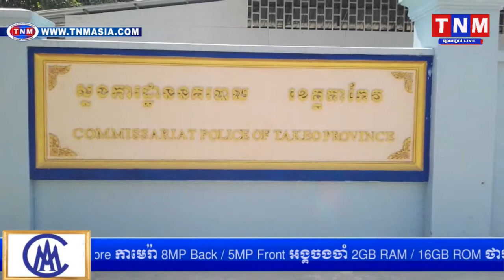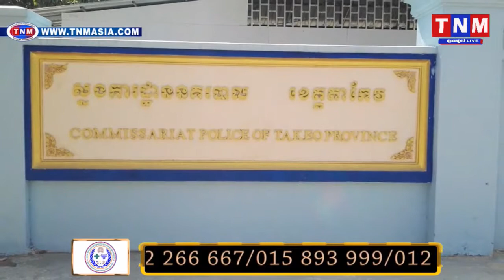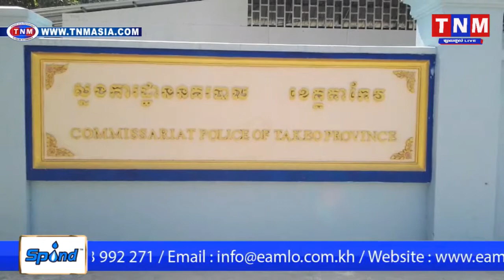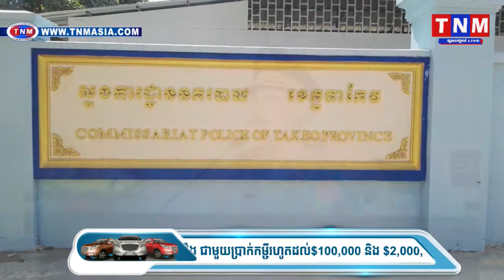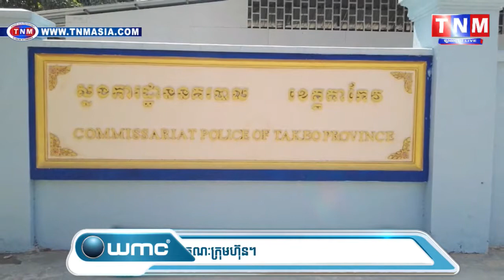អាជីវករដឹកស្ករស ថាប៉ូលិសប៉ុស្តិ៍ ជ័យជោគ យកលុយពីពួកគាត់